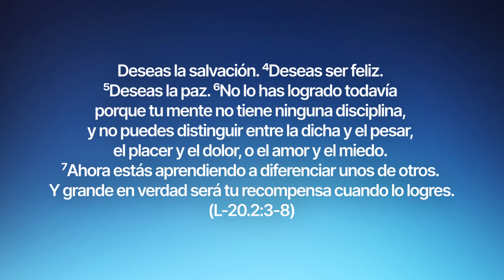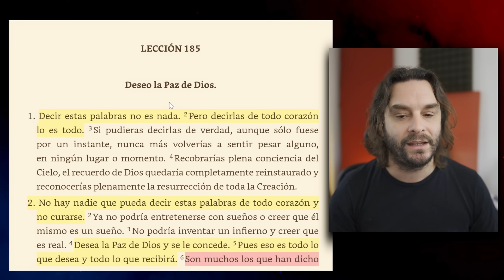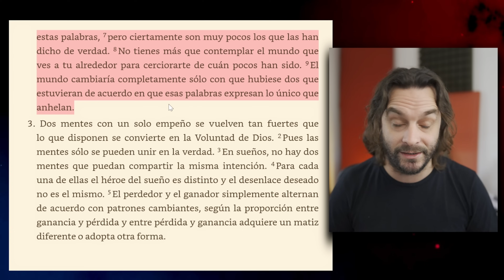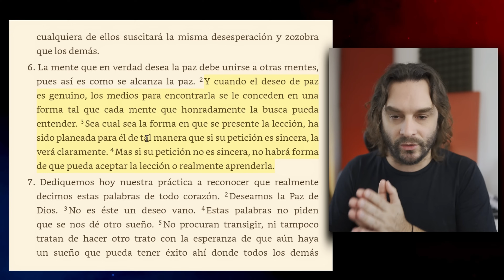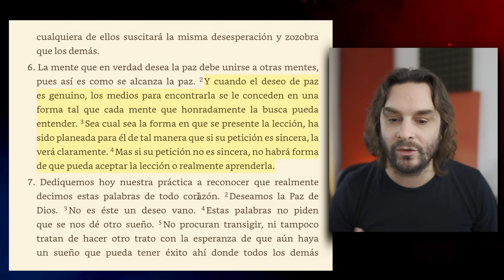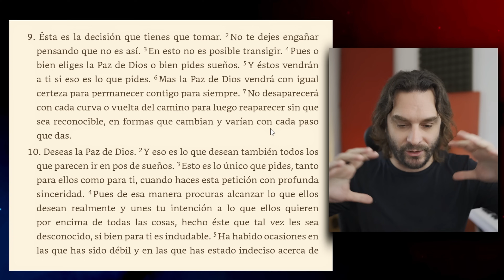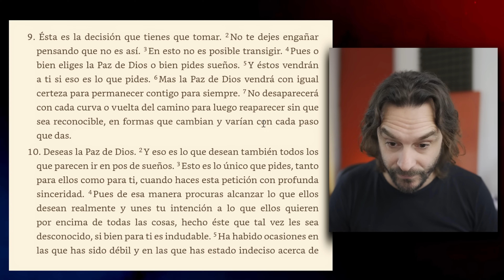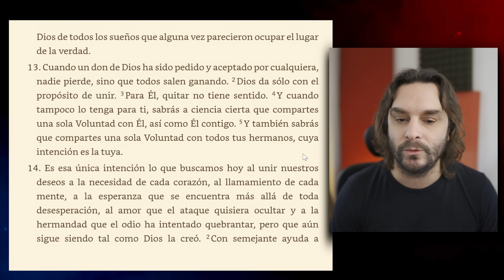Un Curso de Milagros - La Paz y las capas de Deseo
Un Curso de Milagros
Enlaces importantes:👇

Mil gracias por compartir este camino y ayudarnos a despertar del sueño
M